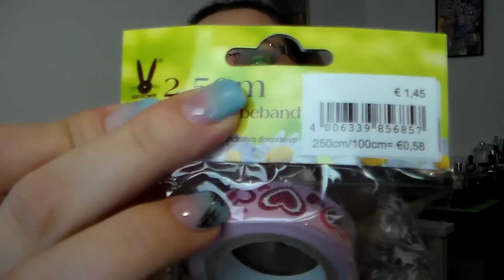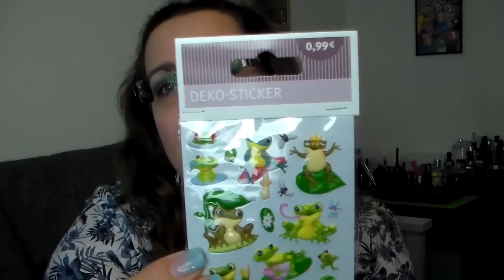xl sammel haul dm,rossmann und co #3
ja es gibt schon wieder einen haul,schrecklich ich muss echt versuchen noch wenigern zu kaufen...aber es gibt zu viele sachen die einen reizen,aber seht selber.
eure danni sahne